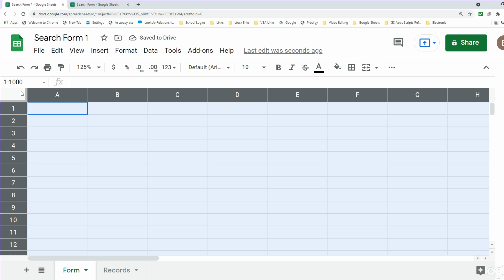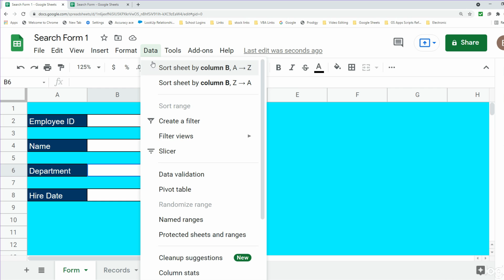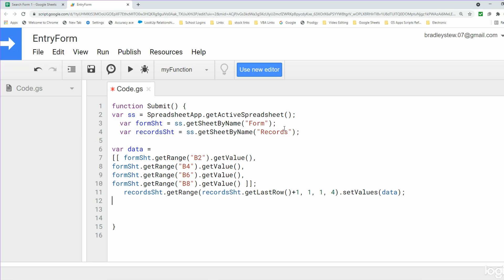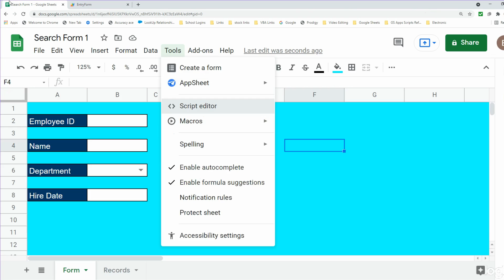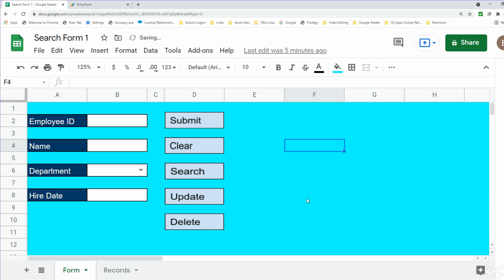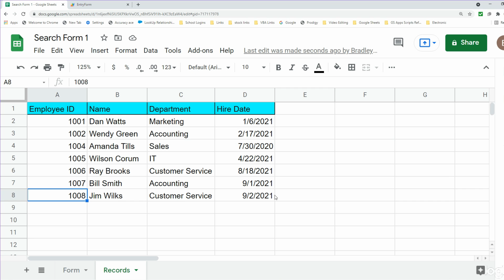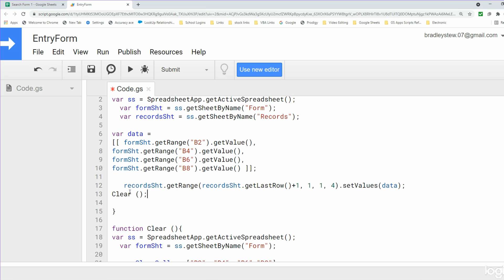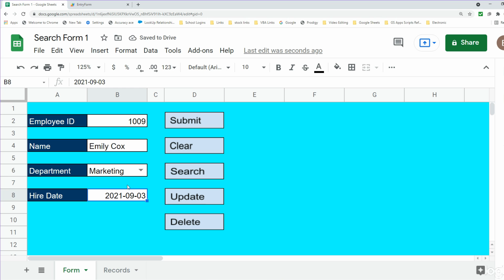Google Sheets Search Form Part 1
This video is part 1 in a lesson on creating a multi-purpose search form via Apps Script for Google Sheets.  This Form allows the user to Input Records, Update Records, Search Records and Delete Records.  This video begins by formatting the Google Sheet and adding the action buttons.  After that the lesson moves on to writing code in Apps Script to link to the SUBMIT BUTTON.  The video ends with writing code for the CLEAR BUTTON.  Part 2 is coming soon.